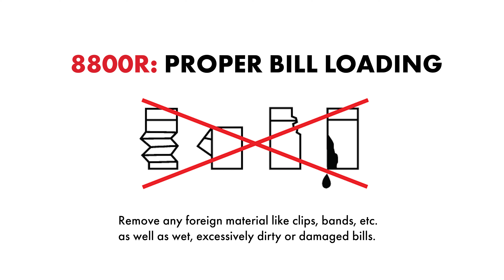How to Fix Bill Jamming on Cassida 8800R: Quick and Easy Loading Tips | Cassida Corporation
If you're experiencing bill jams or mis-feeding with your Cassida 8800R, this video shows you the proper way to load bills to avoid these issues. By following this simple loading technique, you can keep your bill counter working smoothly and efficiently. This method applies not only to the Cassida 8800R but also to other top-loading bill-counting machines. Watch the video for easy-to-follow tips to make sure your machine runs without any hiccups.

& Other Platforms like Amazon, Staples, Walmart & More.

🍁𝐀𝐛𝐨𝐮𝐭 𝐂𝐚𝐬𝐬𝐢𝐝𝐚 𝐂𝐨𝐫𝐩𝐨𝐫𝐚𝐭𝐢𝐨𝐧🍁
Cassida Corporation is the go-to brand for reliable cash-handling solutions, trusted by businesses of all sizes to streamline and secure their cash operations. From advanced bill counters and top-rated counterfeit detectors to efficient coin counters, sorters, and innovative bill discriminators in the Cassida Pro Series, our products deliver unmatched performance and dependability. Backed by a one-year warranty and exceptional customer support based in San Diego, California, Cassida ensures your business runs smoothly and securely. When it comes to handling cash, trust America’s #1 name in currency management solutions – Cassida.